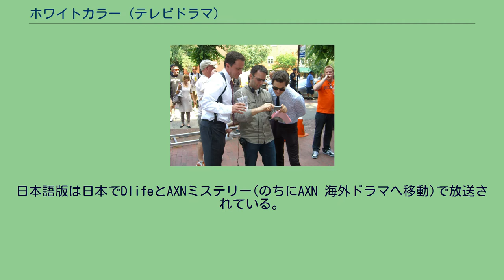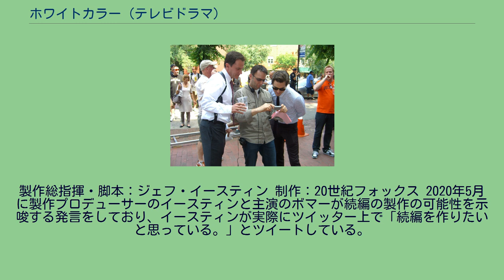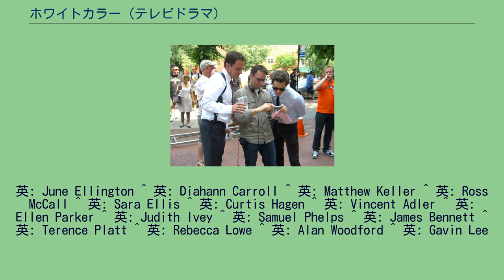ホワイトカラー (テレビドラマ)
『ホワイトカラー』（原題：英: WHITE COLLAR）は2009年から2014年にかけて放送されたアメリカ（USAネットワーク）のテレビドラマ。
日本語版は日本でDlifeとAXNミステリー(のちにAXN 海外ドラマへ移動)で放送されている。
地上波ではTBS(2011年12月6日 - 2012年2月14日)、ABC朝日放送、メ〜テレでシーズン1が、テレビ東京『ランチチャンネル』（当初は月 - 木曜枠、2015年4月以降は月 - 金曜枠）でも2014年10月2日から12月26日までシーズン1〜3が、2015年5月8日から5月29日までシーズン4が、2017年9月5日から10月5日までシーズン5・6が放送された。
日本語版の当初の題名は『WHITE COLLAR 天才詐欺師は捜査官』だったが、2011年秋のDVD-BOX発売に合わせ現在の題名に変更された。
また、「天才詐欺師は捜査官」に代わってFOXチャンネルが紹介する場合「“知的”犯罪ファイル」の副題が付く場合もある。
収監中の天才詐欺師ニール・キャフリーは恋人のため脱獄を果たすが、間もなく知能犯専門チームのFBI捜査官ピーター・バークに捕まる。
4年の刑期延長に対し、ニールはピーターに捜査に協力する代わりに自由にして欲しいと取引を持ちかける。
ピーターは取引を承諾し、ニールは知的犯罪捜査のコンサルタントになる代わり制限付きの自由を与えられる。
ニールはピーターと協力し、自身の経歴を生かした助言や、時に培ったテクニックを駆使してニューヨークに蔓延する知的犯罪を解決していく一方で、彼自身の問題を解決していく。
ニールはFBIの捜査に協力しつつ、ピーターとの約束を無視してまで恋人ケイトの行方を捜し続ける。
やがて彼女に繋がるオルゴールの存在を知り、ニールは昔馴染みの女泥棒アレックスにオルゴールについて尋ねる。
FBIに協力していることから当初は断られるも、ニールは彼女の信頼を得てオルゴールがイタリア領事館にあることを聞き出す。
1人で盗み出そうとするニールに対し、アレックスは自分も加わるという。
アレックスの背後にはピーターと敵対するOPR（職務管理局）のファウラーがおり、彼もオルゴールを狙っていた。
何とかオルゴールを手に入れたニールだったがその正体は掴めない。
ニールはファウラーにオルゴールを引き渡し、その代わりに自分とケイトは表向きOPR勤務（メンター）に転属という形で、国外逃亡する取引をかわす。
一方、ニールの行方を追っていたピーターはダイアナと共にファウラーを探り、彼からニールの居場所を聞き出す。
ハドソン川の飛行機格納庫でニールと再会したピーターは彼を引きとめようとする。
しかし、ケイトとの新しい生活を夢見るニールは、ピーターとの友情を認めつつ断る。
だが、その瞬間、ニールが搭乗するはずだった飛行機は爆発炎上し、先に乗っていたケイトは死亡する。
爆破事件に関与していると疑われたニールは再び収監される。
事情を知るファウラーは失踪し、OPRもメンターの存在を否定する。
ピーターもニールの監督不行で司法省から取り調べを受けるはめとなる。
2ヵ月後、ピーターは再度ニールに取引を持ちかける。
ケイトの死の真相を知りたいニールは条件を飲み、2人は再び知的犯罪を追う。
密かにオルゴールを奪取していたピーターは、ダイアナと共にオルゴールの正体を探り始める。
しかし、オルゴールの謎は解明できず、やがてニールにも所在がバレてしまう。
ニールはアレックスの鍵を使ってオルゴールに隠されていた暗号と思われる図面を見つけ出す。
ニールは暗号の謎を解くため、アレックスに接触を試みたりするが上手くいかない。
一方、ピーターはファウラーを捕まえることに成功するが、ファウラーは謎の黒幕に脅されていただけであった。
さらにモジーが暗号解読を依頼した日本人骨董商も殺害され、モジー自身もファウラーと黒幕の仲介人ラーセンに撃たれる。
やがて暗号の正体はアンテナの設計図で、黒幕はかつてニールが標的にしたアドラーであることが判明する。
アンテナは、沈没したナチスの潜水艦の救難信号を受信するためもので、ナチスが略奪した財宝が積まれていた。
アドラーの狙...